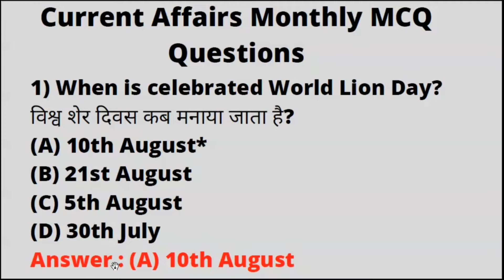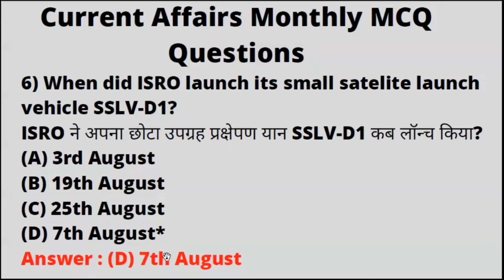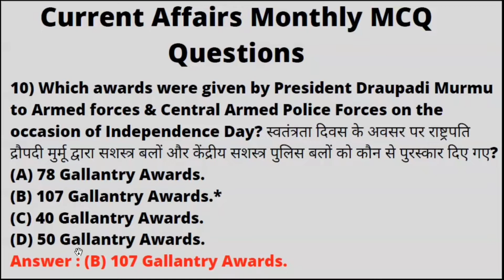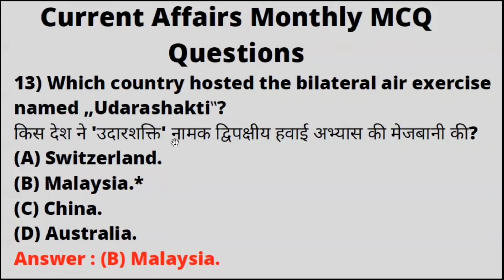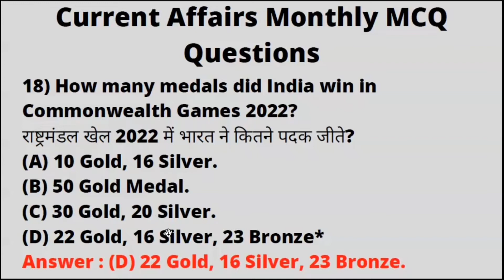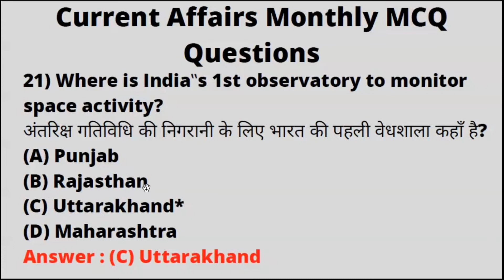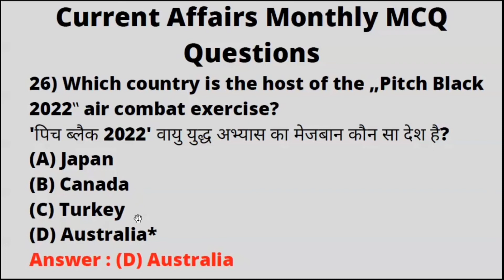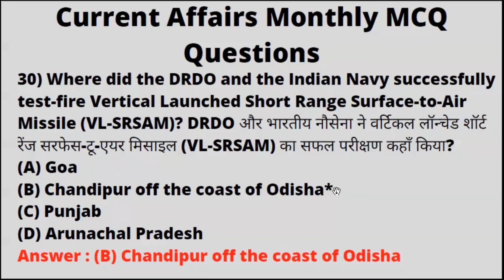August 2022 Current Affairs | Current Affairs Marathon